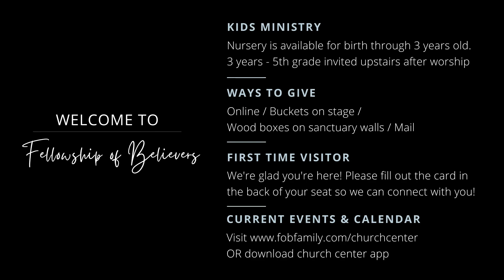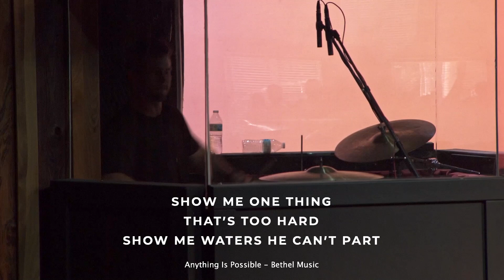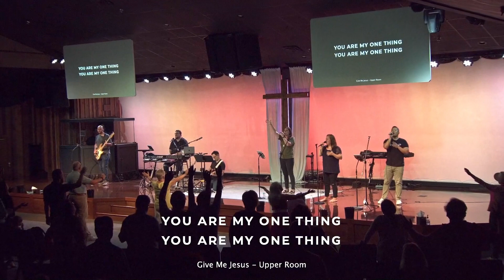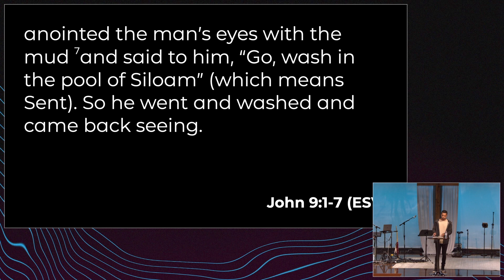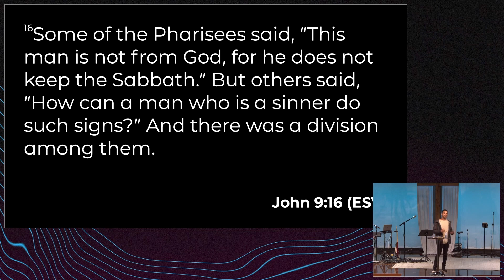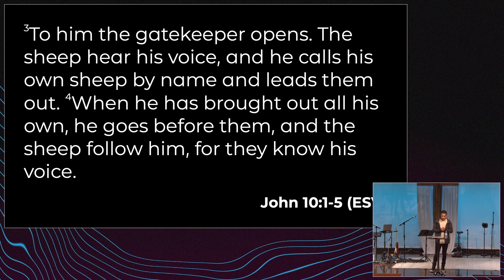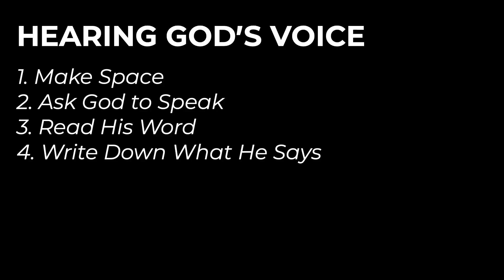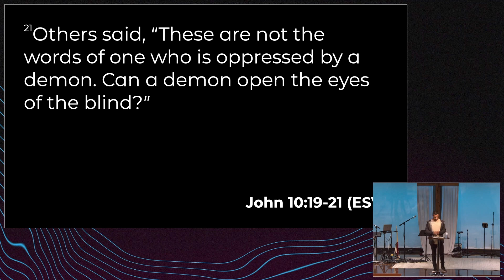Led by the Good Shepherd | Pastor Nathan Wicker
Loving God. Loving People. Making Disciples.

We are so glad you are joining us. It is our desire that you would connect with God and His Word and connect with others who care about you.

0:00 Welcome
3:38 Worship
59:12 Prayer
1:10:12 Testimony
1:14:46 Announcements
1:25:01 Sermon